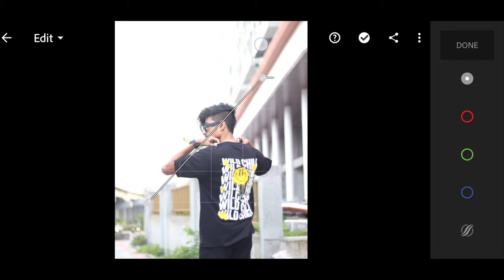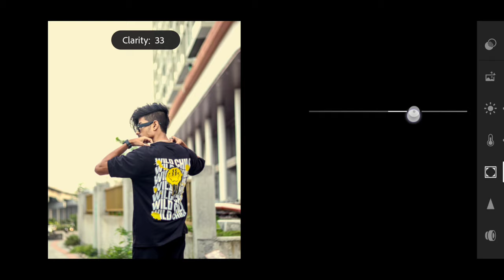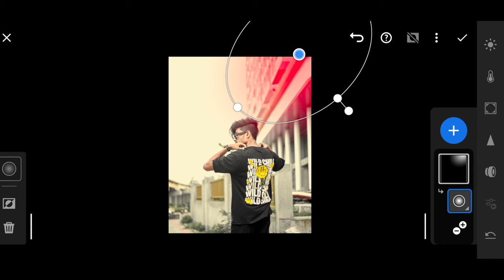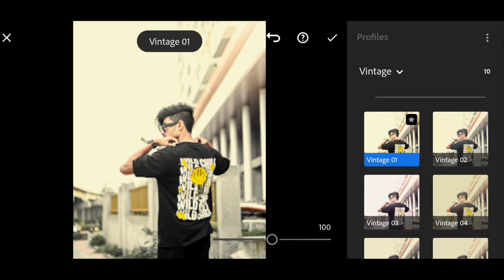Lightroom Mobile Cinematic Yellow Tone Photo Retouching || Lightroom Photo Editing Tutorial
so guys in this video I have explained you that how to edit cinematic yellow tone photo retouching in lightroom mobile step by step in hindi

▶Your Queries 👇🏻

1. lightroom photo editing
2. photo editing
3. cinematic photo editing
4. lr photo editing
5. lightroom editing
6. photo editing lightroom

▶Important Notice 📢

▶Helpful Videos 👇🏻